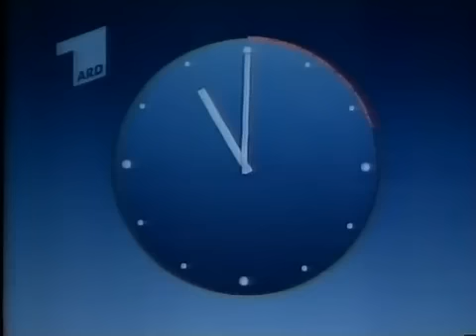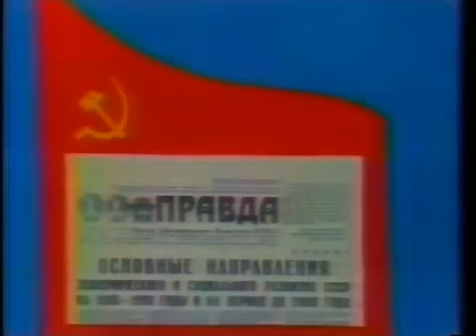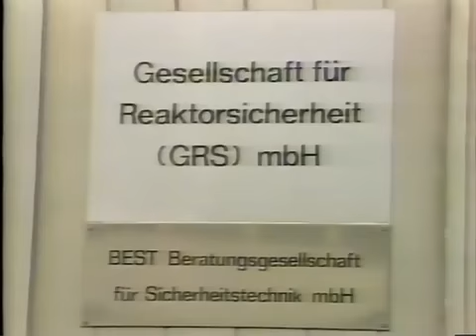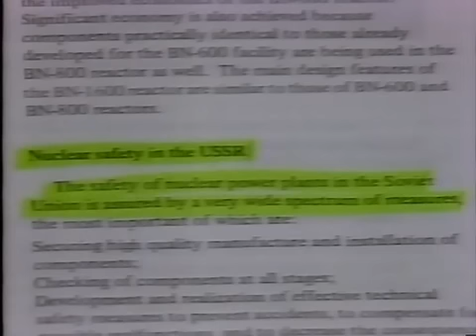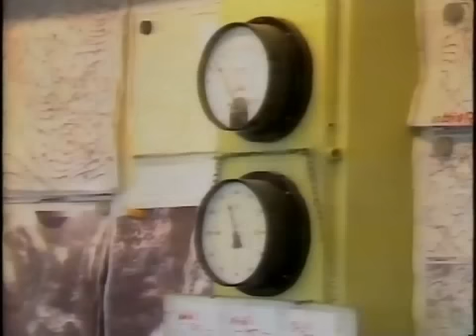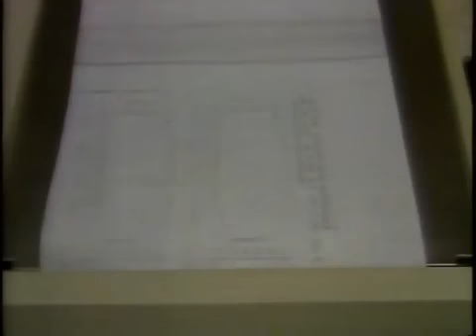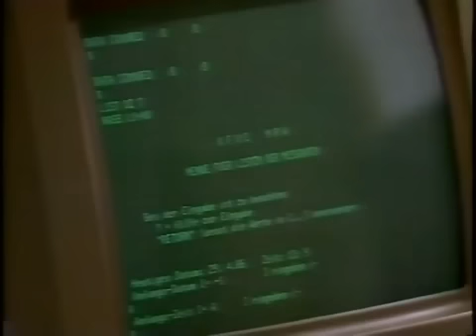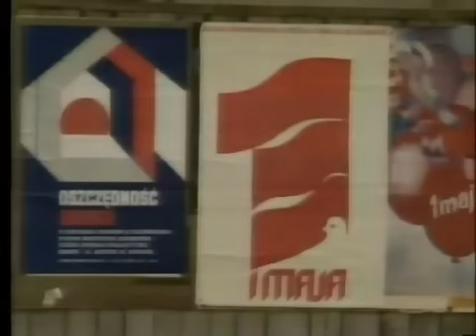ARD Tagesthemen Tschernobyl Di. 29.4.1986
drei Tage nach dem Reaktorunfall in Tschernobyl gab es erstmals eine amtliche Meldung aus Moskau, wobei jedoch das Ausmass der Katastrophe weiterhin unklar blieb, und daher weiter spekuliert wurde. Moderation Ulrike Wolf, 2:04 Gespräch mit ARD-Korrespondent Peter Bauer in Moskau, 5:01 Bericht Rüdiger Hoffmann, 12:41 Kommentar Hans Lechleitner (BR)